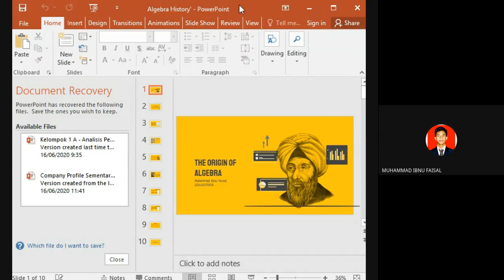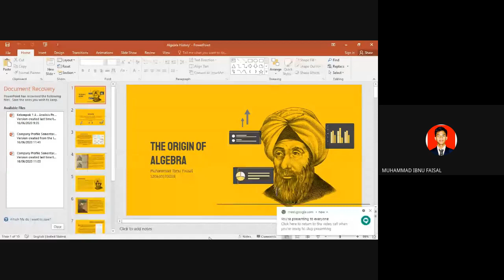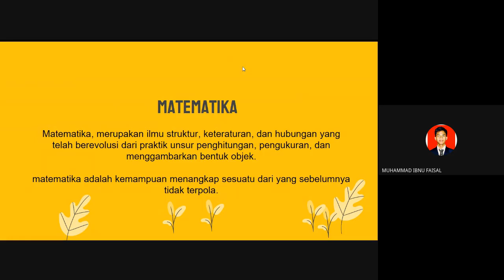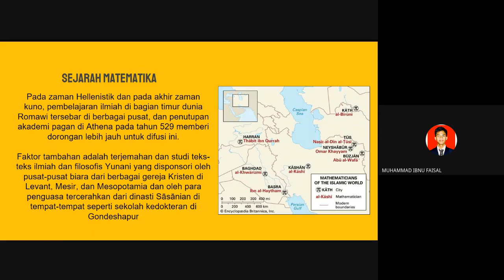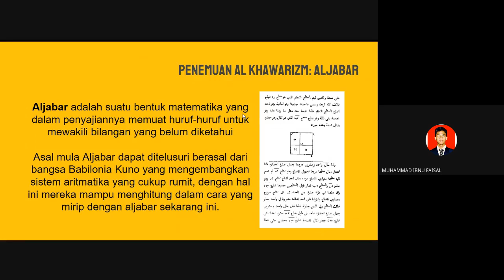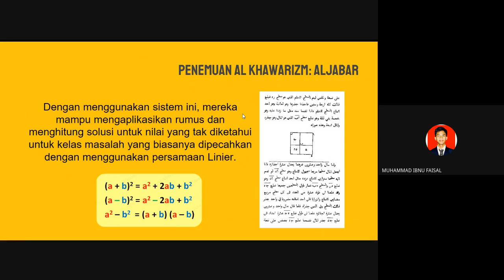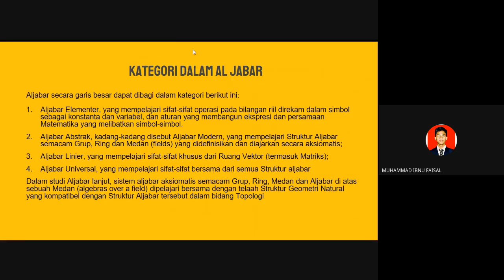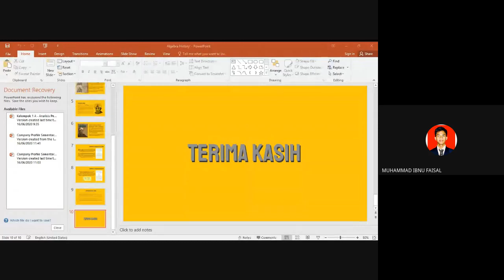The Origin of Algebra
Sejarah tentang Konsepsi Aljabar
Dibuat untuk memenuhi tugas presentasi mata kuliah Sejarah Peradaban Islam

Nama : Muhammad Ibnu Faisal
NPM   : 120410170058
Dosen : Dian Masyita SE,. MT,. Ph.D